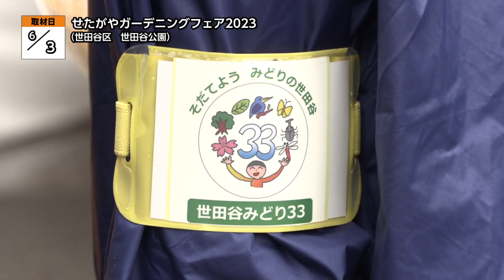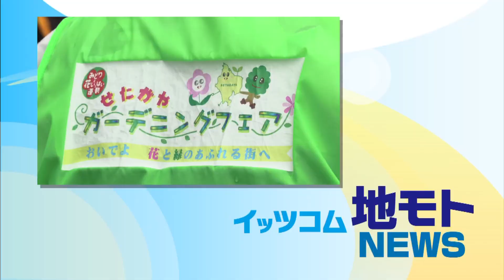せたがやガーデニングフェア2023【地モトNEWS】2023/6/8放送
「世田谷区」の【せたがやガーデニングフェア2023】をお届けします！
■せたがやガーデニングフェア2023　■場所：世田谷区池尻

6月3日と4日に、世田谷公園で「せたがやガーデニングフェア2023（にせんにじゅうさん）」が開かれました。

世田谷区では、「世田谷みどり33（さんじゅうさん）」という緑を増やすための取り組みを行っています。このイベントは、木や植物を育てて緑を守ってもらいたいと開催されたものです。会場には、世田谷区の環境づくりに協力している団体が参加し、花や観葉植物の販売や、各団体が考案して作った見本庭園の展示などが行われました。寄せ植えづくりの講習会では、およそ1時間で季節の草花を使った寄せ植えが完成しました。

■参加者
「普段自己流でやっていましたが、先生の説明で色々なことが知れてよかったと思います」

■村田永楽園株式会社　山田英夫さん
「毎年、こういう形で講習会をして、世田谷の緑を推進できればと思っていますので、頑張ります。よろしくお願いします。」

コンテナガーデンのコンテストも開催され、雨上がりの会場に多くの来場者が訪れました。

■せたがやガーデニングフェア2023　実行委員長　齋藤悟さん
「身近な緑に皆様の手が届く緑からはじめて緑や外の環境の大切さなどをご理解いただけるひとつのきっかけになればいいと思っています。そして、緑と皆様との間をかけ橋を繋ぐような働きかけが出来れば幸いです。」
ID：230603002